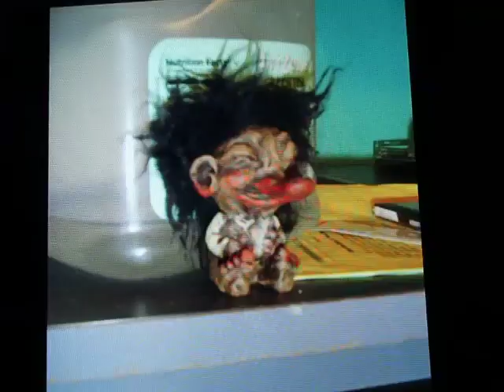ONE MAN ASSEMBLY LINE TROLLS ARTIST TALK HACKING OUT A LIVING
Be inspired and learn about art, and the art production world from Scott pt.2